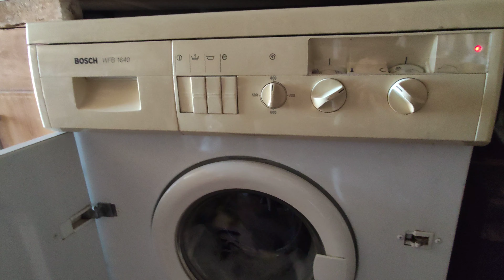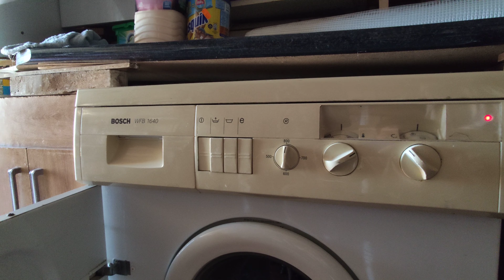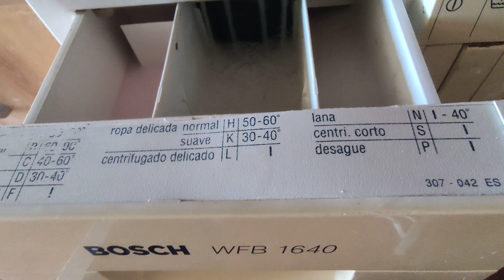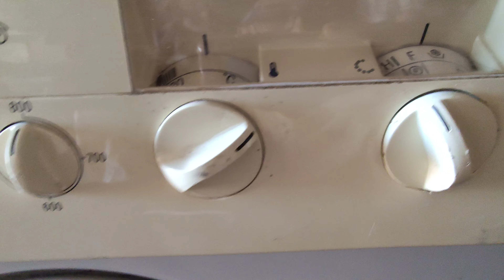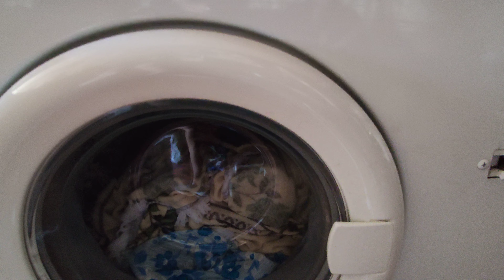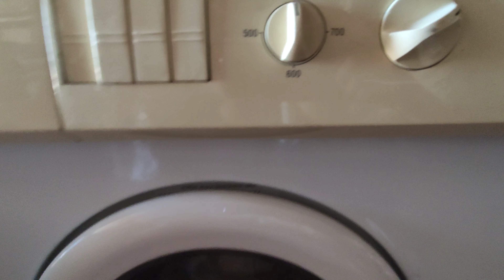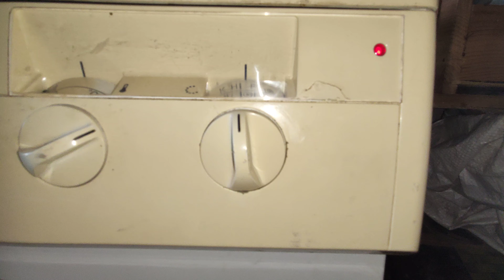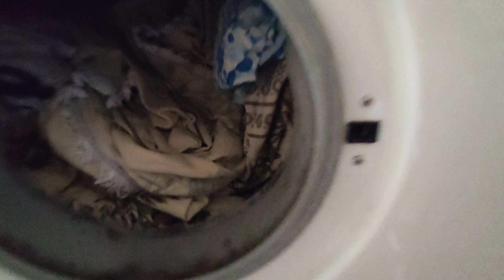Bosch WFB 1640: rinses